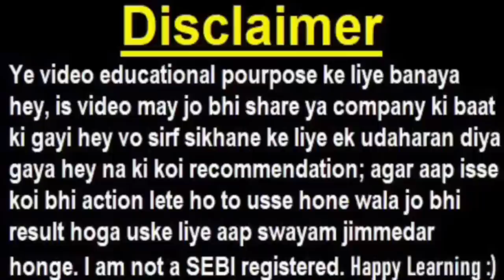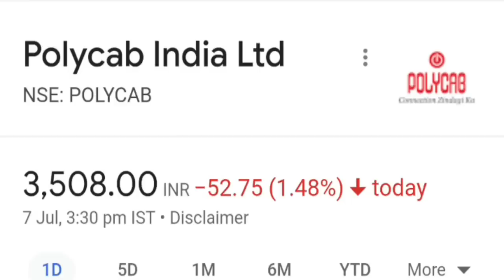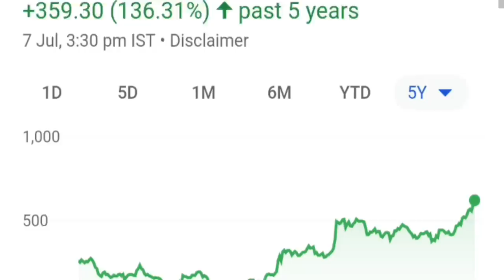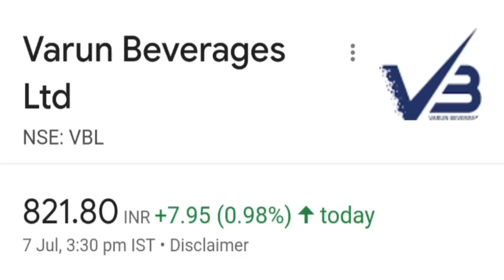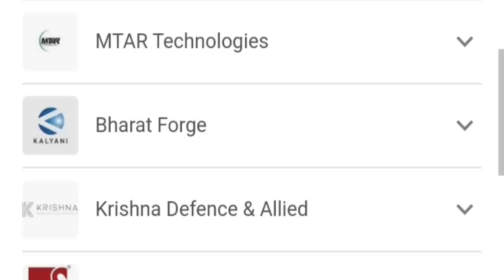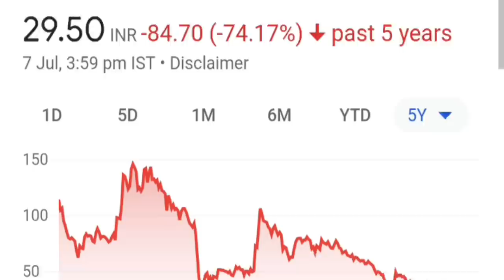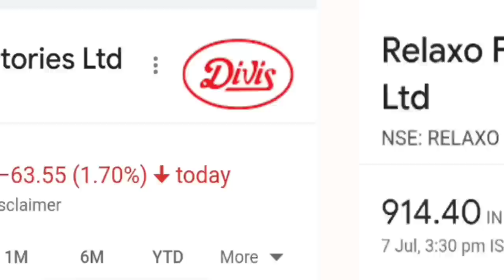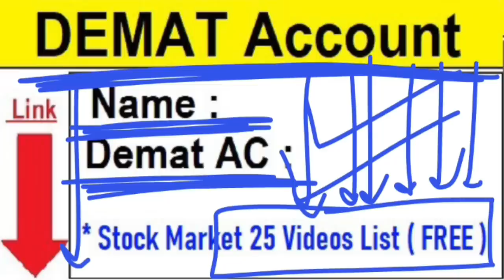आखिर वो वक़्त आ गया, सबकी पोल खुलेगी, तैयार रहना ( BREAKING NEWS )🔴 20 Stocks : Q1 Result 2024 SMKC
🔴 NEXT HDFC BANK STOCK? |  ये शेयर SHARE बनेगा अगला HDFC BANK?